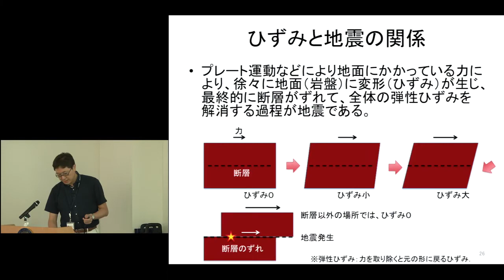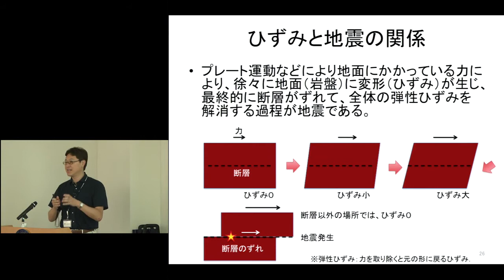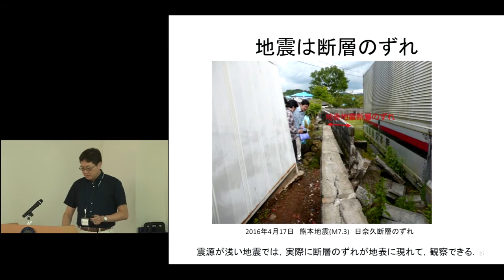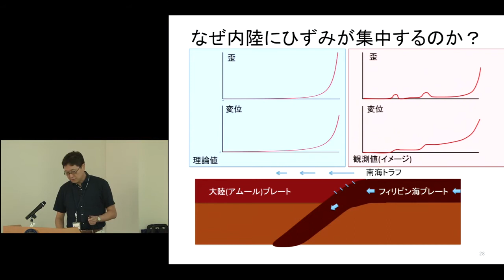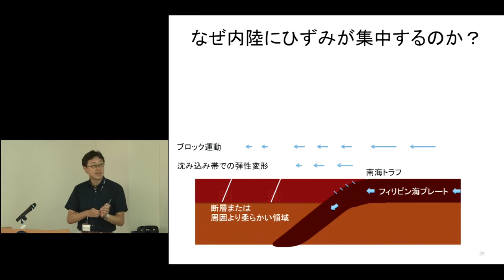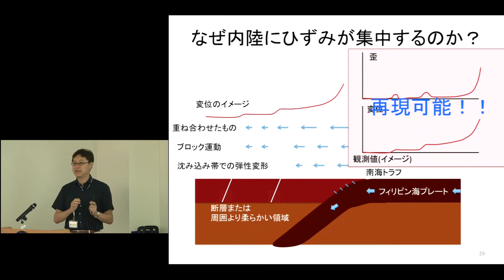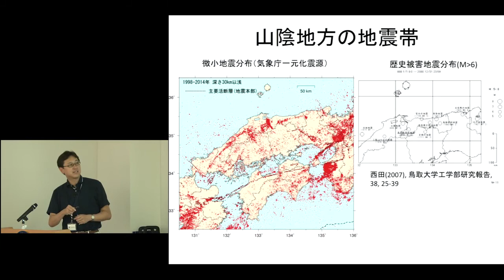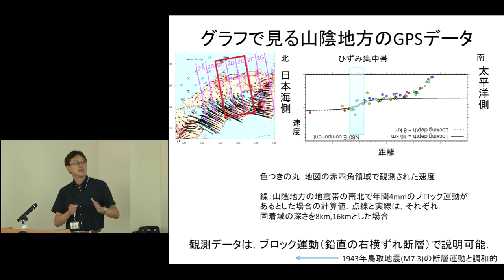第74回 京都大学丸の内セミナー「西南日本の地殻変動と2016年熊本地震」西村 卓也（防災研究所 准教授）2016年9月2日 Part 5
第74回京都大学丸の内セミナー
「西南日本の地殻変動と2016年熊本地震」
西村 卓也（防災研究所 准教授）

2016年9月2日